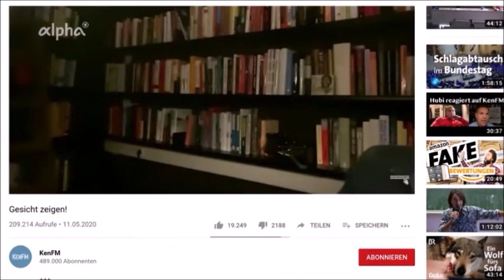Verschwörungstheorien von Influencern SchrangTV, KenFM, Louisa Dellert, Katharina Nocun und ARD